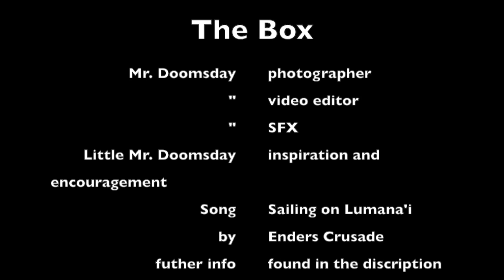The Box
A short  stopmotion film involving a S.H. Figuarts Archetype. Music is Sailing on Lumana'i by Enders Crusade you can find the artist here